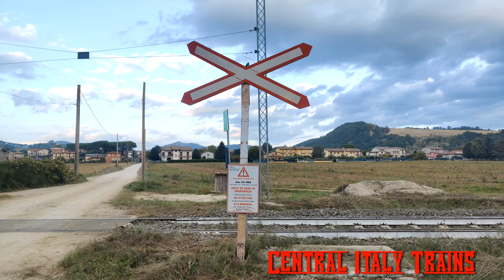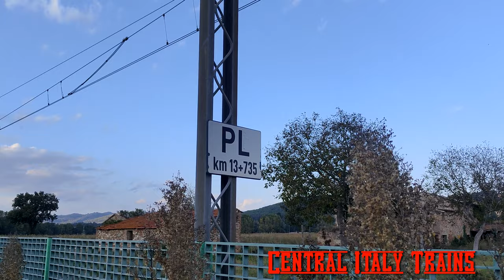Marcia A Vista - Passaggio a Livello Incustodito - HD video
Riprese video effettuate durante il transito delle Aln776 nei pressi di alcuni Passaggioalivello incustoditi. Il Macchinista, effettua la marcia a vista.
Eng. Video footage taken during the transit of the Aln 776 near some unattended level crossings. The train driver carries out the movement on sight.